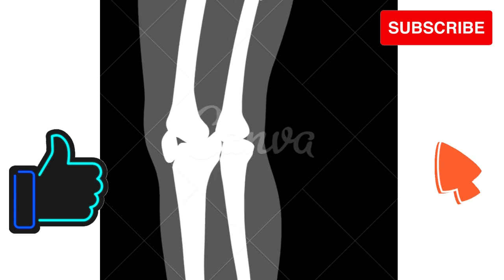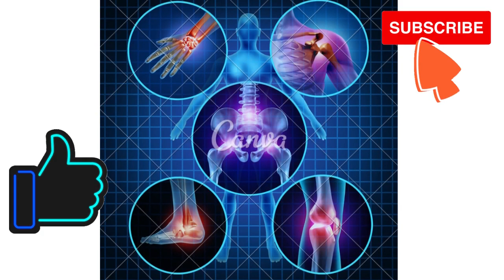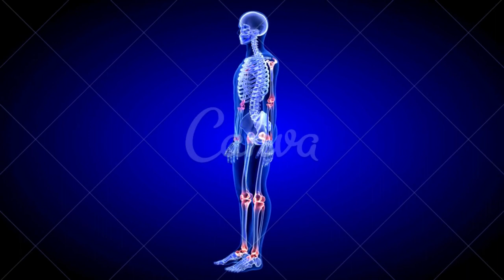artrite reumatoide Manifestações clínicas extra articulares